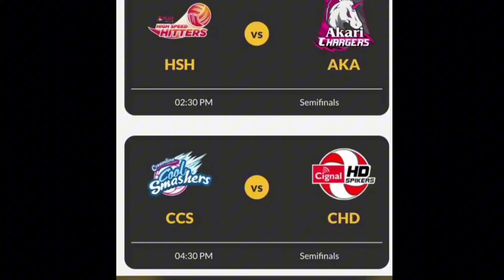Warm Up palang kilig na Agad malapit na matunaw si Ivy / Akari vs Pldt Semi Finals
PLDT VS AKARI CHARGERS SEMI FINAL MOA ARENA